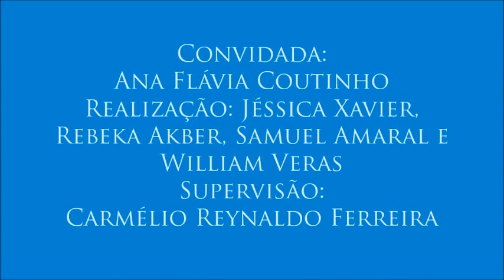IV Colóquio de Direitos da Pessoa com Deficiência - 14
14 – Preconceito e falta de informação
- A convidada defende a informação como elemento essencial para eliminar o preconceito. Deficiente visual, William Veras comenta o assunto.
- 14º vídeo do IV Colóquio de Direitos da Pessoa com Deficiência, realizado no dia 27 de outubro de 2016 com a professora Ana Flávia Coutinho, organizado por Jéssica Xavier, Rebeka Akber, Samuel Amaral e William Veras para a disciplina Jornalismo, Cidadania e Direitos Humanos, do curso de Jornalismo da UFPB. Supervisão: Carmélio Reynaldo Ferreira.